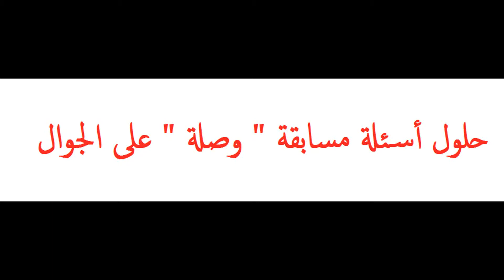عملة أوروبية - مسابقة وصلة